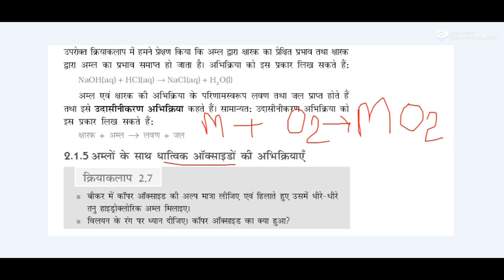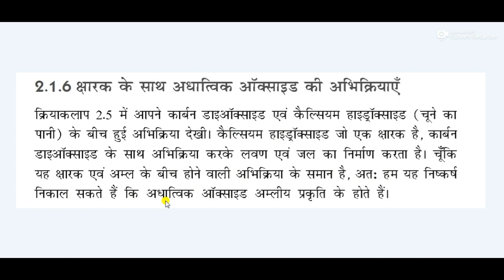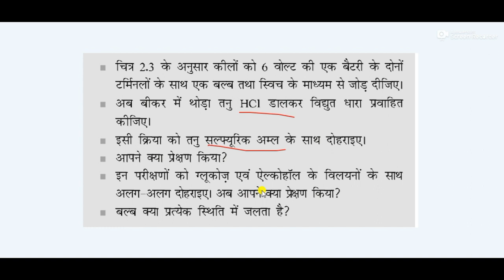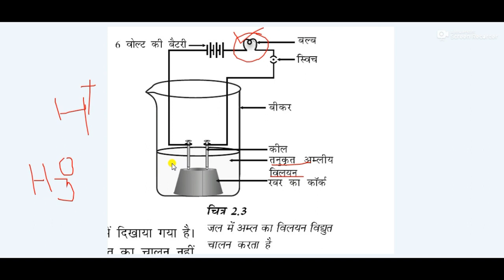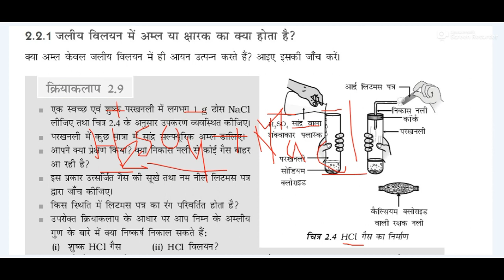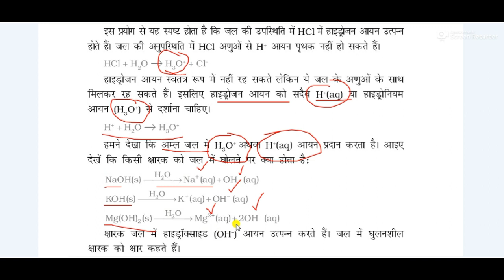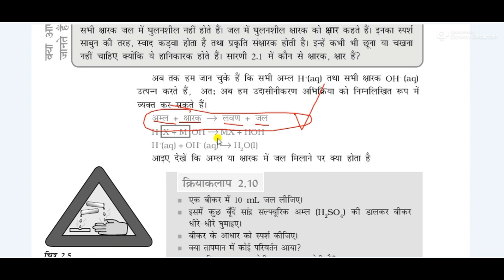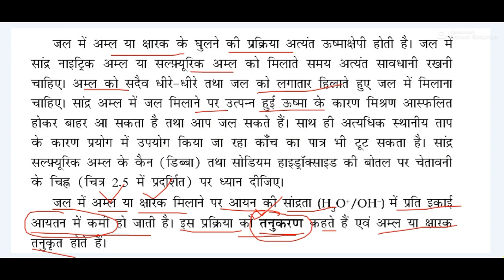REET 2020, GENERAL SCIENCE,RPSC GRADE FRIST,RPSC GRADE SECOND,Acid base reaction, अम्ल क्षार अभि.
Acid base reaction अम्ल क्षार अभि। धातु ऑक्साइड के साथ अम्ल और क्षार की अभिक्रिया। तनु करण। जल का रासायनिक अपघटन,